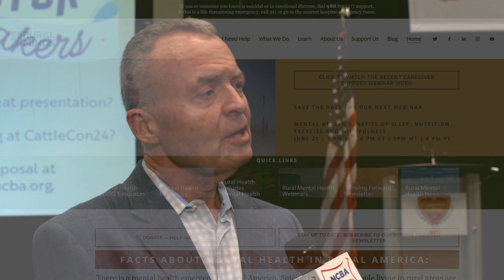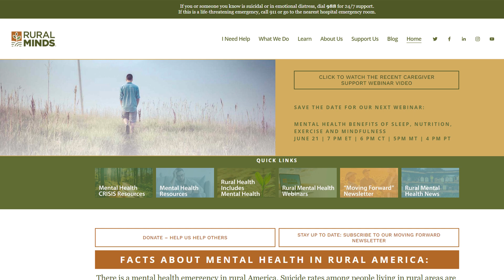Increasing Mental Health Awareness In Rural America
In recent years, a number of organizations have started to focus more on mental health – and mental health resources – for people living in rural America. Jeff Winton, founder of Rural Minds, discusses some of the barriers that are unique to rural residents when it comes to seeking mental health services and how his company is helping to improve mental health resources in rural areas.